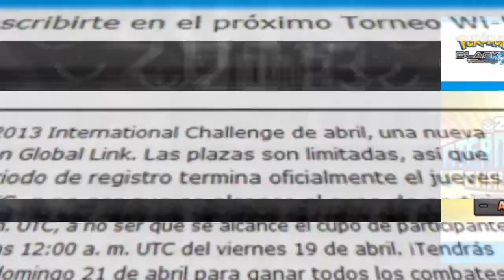Guia Pokemon Amarillo (Yellow) - Narrado en Español - Parte 13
Holas, no te olvides de visitar mi Facebook donde tambien te ayudare con tus dudas o consultas, Gracias

Hola Amigos de Youtube en esta oportunidad jugando Pokemon Amarillo un Juego de la 1ra genracion muy bueno, en el cual es la primera vez te podia acompañar fuera , aca la 13va parte , Si te gusto Dale Like y suscribete al canal y al Facebook , gracias :) .

Si Deseas que realice algún gameplay de otro juego solo déjalo en los comentarios, gracias